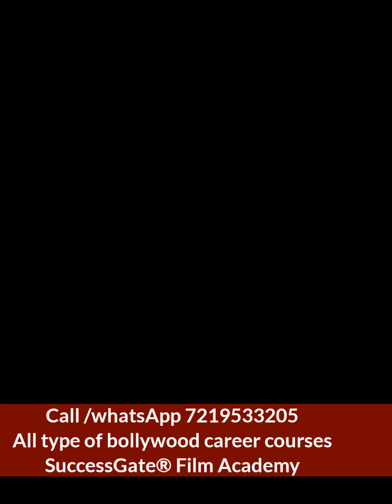एक्टर -बालों का ख्याल कैसे रखें | 7 TIPS FOR LONG HAIR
Hi

For